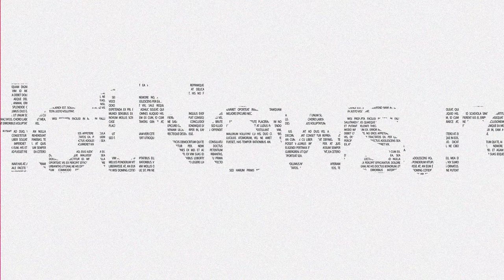„Experiențele astea mi-au deschis lumea.” Aventurile exploratorului Alexandru Stermin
Alexandru Stermin e un explorator. A mers în expediţii din America de Sud până în Siberia. E licenţiat în Biologie şi în Teologie, specializat în Filosofie şi format în Psihoterapie. Se ocupă de popularizarea ştiinţei şi de conservarea naturii. Predă la Facultatea de Biologie a Universităţii Babeş Bolyai din Cluj. În timpul liber, scrie cărţi. „Căzuţi din junglă” şi „Călătorie în jurul omului”, publicate de Humanitas, s-au vândut în zeci de mii de exemplare.

„Un fel de copil astral”, aşa-l descrie Gabriel Liiceanu, directorul Editurii Humanitas, care l-a publicat în volum.

Alexandru Stermin vorbeşte despre descoperirile sale şi povesteşte aventurile din jungla din Brazilia într-un interviu pentru publicul HotNews.ro

CAPITOLE

00:00 – INTRO
01:25 – Cine este Alexandru Stermin
03:11 – Descoperirile lui Alexandru Stermin
08:11 – Cum arată o expediţie
19:38 – Rutină vs. aventură
27:34 – Ce sunt etologia, bioetica şi ecologia umană
31:11 – Lecţiile tribului
38:34 – „Omul şi natura. În căutarea tribului pierdut”